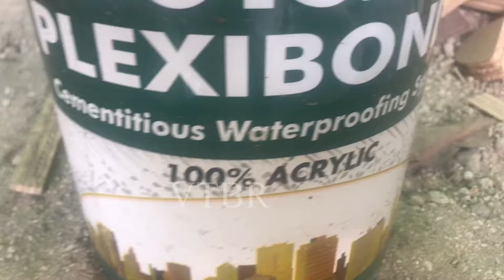SPEAKER BOX FULL RANGE 15 ASSEMBLY